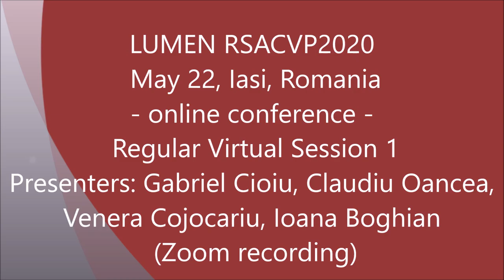LUMEN RSACVP2020, Iasi, Romania (online conference) - Regular Virtual Session 1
LUMEN RSACVP2020, May 22, Iasi, Romania (online conference) - Regular Virtual Session 1 (Zoom recording)
Presenters:
1. PhD. student Alexandru-Gabriel Cioiu (Faculty of Philosophy, University of Bucharest, Romania.)
Presentation title: Is freedom compatible with moral neuroenhancement?
Abstract: New discoveries in the fields of genetics and neurobiology have made more appealing the idea of moral neuroenhancement, but one of the main critics for this method of enhancement which has generated a large amount of papers is a hypothetical threat to freedom. Critics argue that our freedom would be in jeopardy if we allowed interventions at our genetical level to predispose us to a certain kind of behaviour, even if that behaviour would be moral. My paper wishes to explore the relation between freedom and moral neuroenhancement in order to see if there’s a real incompatibility between these 2 concepts, or if there’s a way in which freedom itself could be enhanced, so that the individual has more options from which to choose at his disposal. If voluntary moral neuroenhancement can lead to a moral life by improving moral character and predisposing the individual towards being more virtuous, while also leaving our freedom and autonomy unaltered, then we might have a strong reason to consider that freedom can be compatible with moral neuroenhancement. Would this make the process of moral neuroenhancement desirable for the individual?
2. PhD. Claudiu Oancea (University of Bucharest)
Presentation title: Living Communist History in the Living-Room: The Case of the Communist Consumer Museum (in Timișoara, Romania) between Nostalgia and Entrepreneurship Project
Abstract: The aim of this paper is to construe the Communist Consumer Museum in Timișoara, Romania, as a realm of communist everyday life memory in the current historical context, marked by an upsurge of both nostalgia and cultural entrereneurship. The article identifies this Museum as an alternative one, in which the remembrance of everyday consumption, ideology, popular and official culture presupposes an affective interaction of the visitor with a series of material artifacts and household objects from the communist everyday life. For the analysis of this museum I will rely on written and oral history interviews, as well as on participant observation and theoretical approaches to memory, nostalgia, and entrepreneurship studies. In construing this project, I will go beyond the received wisdom of mere nostalgia, while taking into account the entrepreneurial private project of its initiators, as well as the multitude of perspectives on the museum which arises from the way it is conceived.  Thus, by being an unofficial initiative and devoid of a state agenda, the Communist Consumer Museum produces a democratization of the approach to history. While the setting itself is not authentic, mainly because of it being housed in a villa which precedes the communist era, as well as because of the amount of material artifacts, which turn the “apartment” into a post factum conglomerate of objects, I argue that it is the very accumulation of such artifacts within the museum that offers its viewers the opportunity of choice.
3. Prof. PhD. Venera-Mihaela Cojocariu  & Lect. PhD. Ioana Boghian (“Vasile Alecsandri” University of Bacӑu.).
Presentation title: Urban/Rural Residence – a Relevant Factor in Manifesting Intercultural Sensitivity
Abstract: Our paper presents the results of a questionnaire-based inquiry aimed to investigate the level of intercultural sensitivity in relation to respondents’ residence environment, namely urban versus rural. The questionnaire was applied to a number of 185 undergraduates and graduates of different specializations at Vasile Alecsandri University of Bacău, Romania. The respondents are attending the teacher training program and are either working as teachers at various educational levels (110) or preparing to become teachers upon graduation (75). The applied questionnaire is an adapted, Romanian version of the Intercultural Sensitivity Scale (Chen & Starosta, 2000). The general hypothesis of our research is: the residence background (urban/rural) impacts the level of manifesting intercultural sensitivity. The specific hypothesis of our research: the urban residence of respondents is connected to a higher level of manifesting intercultural sensitivity. This investigation is part of a wider research that aims to identify teacher training practices that may raise pre- and in-service teachers’ level of intercultural sensitivity and better prepare them to work with groups of students characterized by diversity.